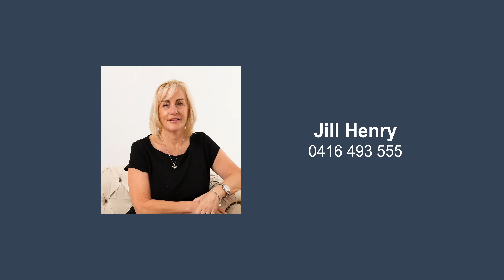44 Shirley Road Roseville | Stone Upper North Shore